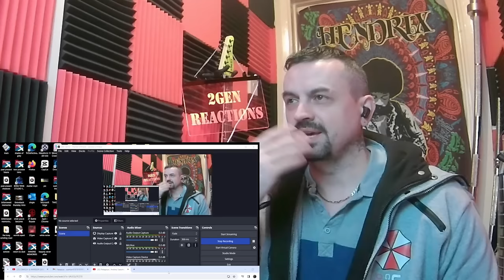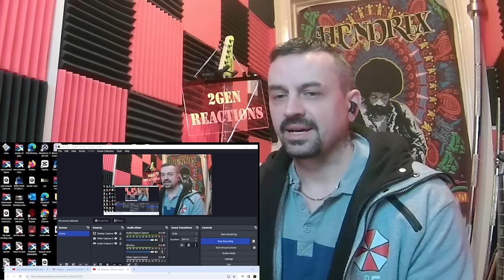Pelageya Andrey Sapunov - Don't Let Me Die reaction